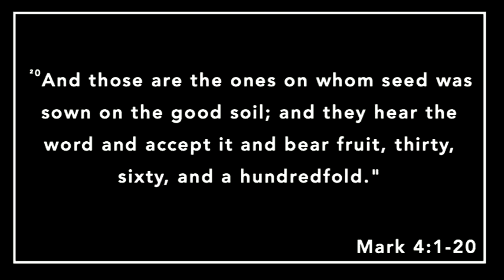The Sower Went Out to Sow, Ronny Cooksey -12/2/18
Mark 4:1-20
The Sower Went Out to Sow